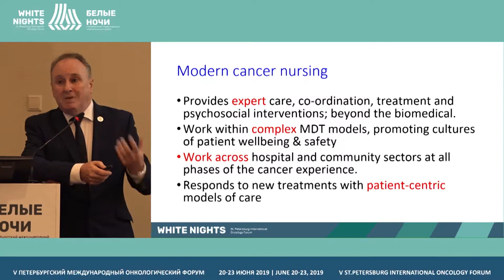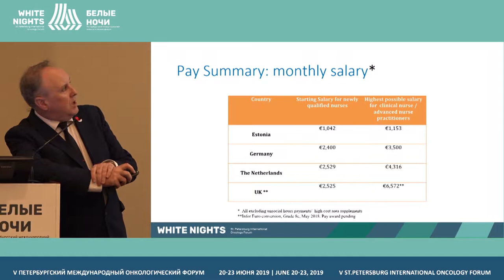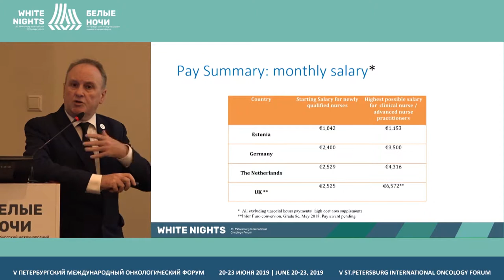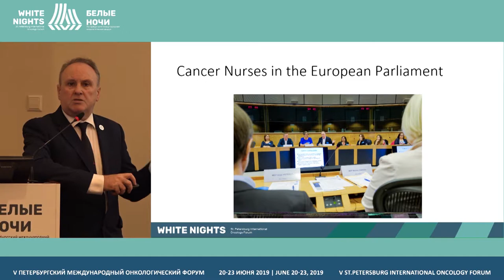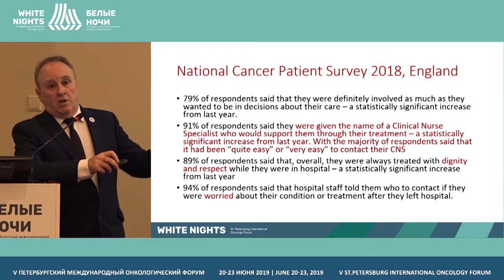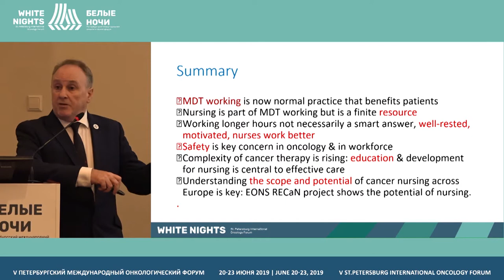Role of nurse in MDT meeting (Daniel Kelly)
Daniel Kelly, Royal College of Nursing Chair of Nursing Research at Cardiff University, Cardiff, UK